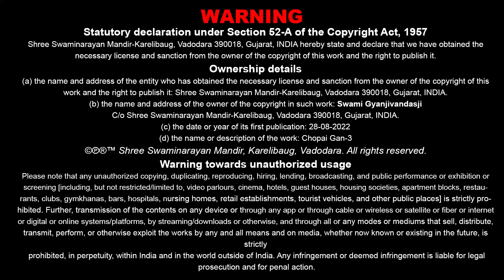Jo Jo Karat Me Varta... | जो जो करता में वार्ता... | Sagar Chopaigaan - 3 | Hardik Tailor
Track Name: Jo Jo Karat Me Varta...
Guj. Track Name: जो जो करता में वार्ता...
Album Name: Sagar Chopaigaan - 3
Type: Kirtan
Category: Lyrical Video
Release Date: 01 Sep 2022
Singer Name: Hardik Tailor
Lyricist: Adharanand Swami
Music Programmer: Hardik Tailor
Mix By: ‪Rajesh Singh - Baroda
Guitar: Monaji - Mumbai
Chorus: Sant Vrund - Kundaldham, Niraj, Nisarg

Playlist Name: Sagar Chopaigaan - 3 | સાગર ચોપાઈગાન - ૩ | Gyanjivsji Swami - Kandaundaldham